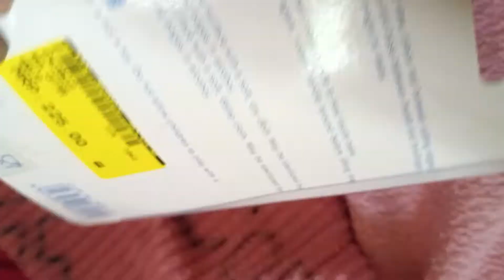unboxing baby baby nailclippers with magnifier kids accessories shorts